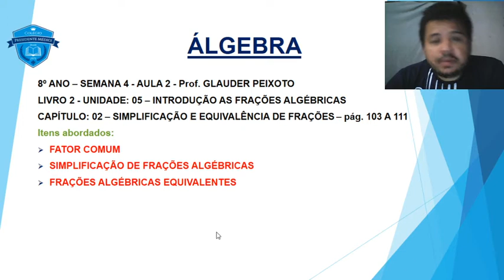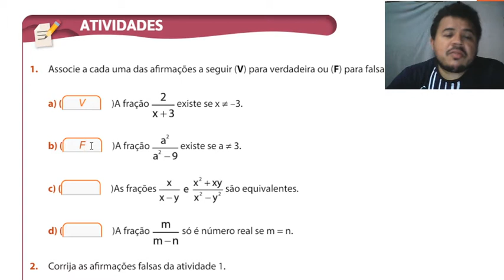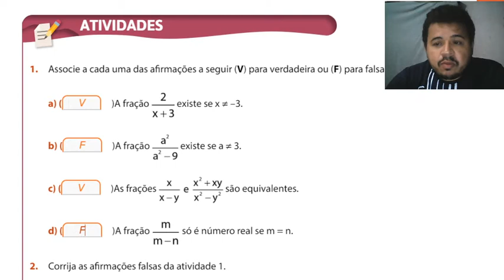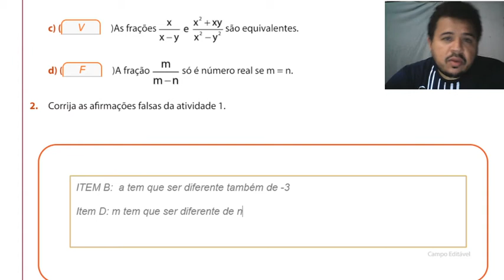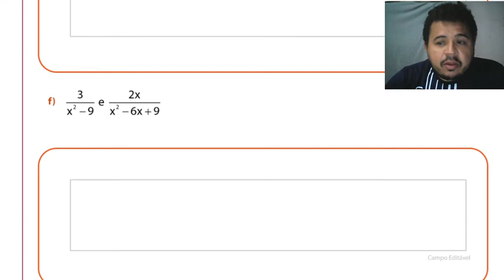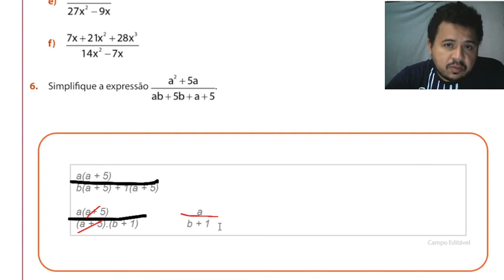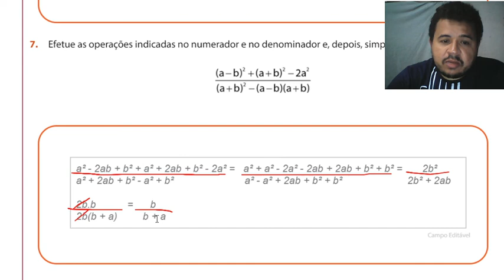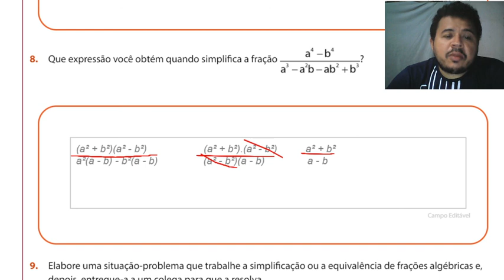VÍDEO RESOLUÇÃO 04 8º ÁLGEBRA GLAUDER